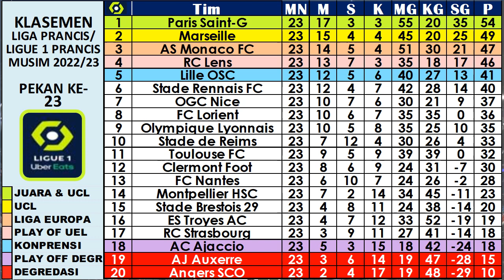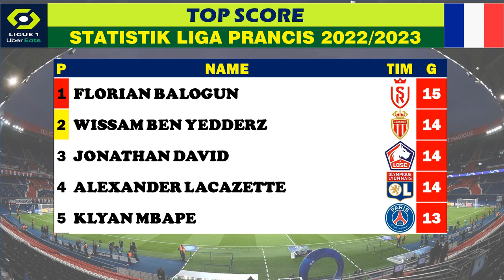Jadwal Liga Prancis Malam Ini ~ AUXERRE VS LYON, STRASBOURG VS ANGERS, PARIS SAINT GERMAN VS LILLE.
LIGA PRANCIS : Klasemen | Top Skor | Top Assist | Top Clean Sheet | Jadwal Berikutnya.

liga prancis terbaru,
liga prancis 2022/2023,
top score liga prancis,

JADWAL DAN HASIL LIGA PRANCIS LIGUE 1, PEKAN  2022/2023 LIVE BEIN SPORT CONNECT, RCTI, DAN RCTI+
AUXERRE VS LYON
NICE VS REIMS
STRASBOURG VS ANGERS
PARIS SAINT GERMAN VS LILLE OSC
BRESTOIS VS AS MONACO
LORIENT VS AJACCIO
RENNAIS VS CLERMONT
ESTACT TROYES VS MONTPELLIER
RC LENS VS FC NANTES
TOULOUSE VS MARSEILLE

CLEAN SHEET LIGA PRANCIS,

Jadwal Ligue 1,
Klasemen Ligue 1 Prancis  2022/2023